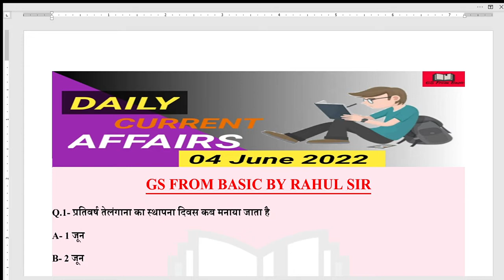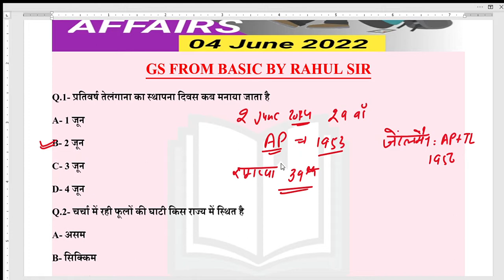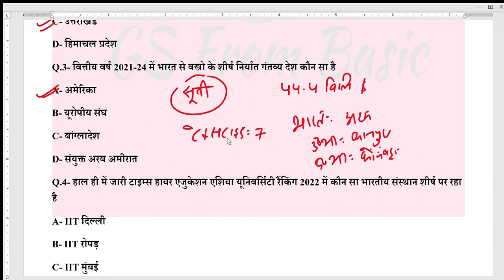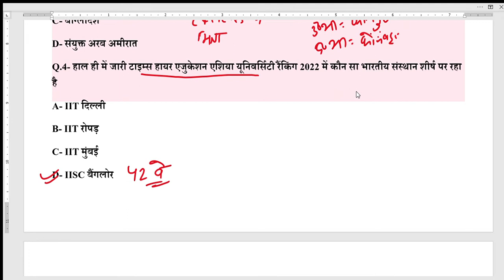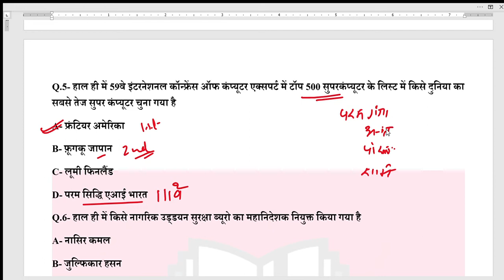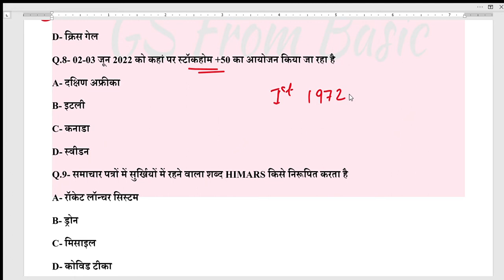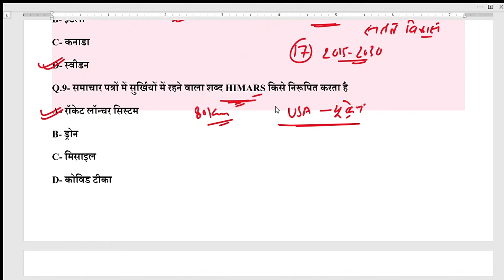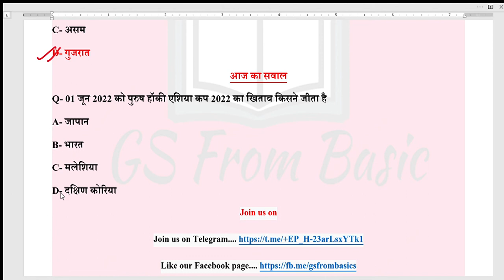04 June 2022 | 2022 Current Affairs | Daily Current Affairs | Current Affairs In Hindi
PDF File.